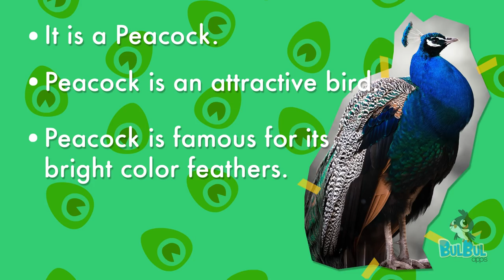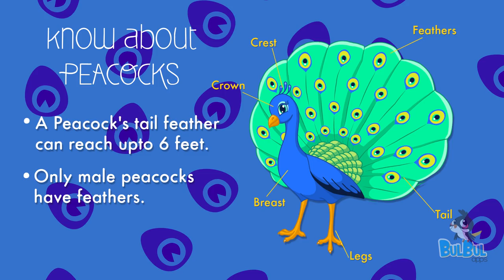What is it - Peacock | Learning Birds | Fun Learning Videos for Children | Kids Learning Videos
What is it - Peacock / Learning Birds forms Fun Learning Videos for Children from Kids Learning Videos available only on Bulbul Apps channel. The video speaks about the beauty and greatness of peacock.

Artists from all over the world collaborated on our unique Bulbul technology platform to produce these beautiful illustrations, animations and sounds and put together as an interactive story book for parents and kids.